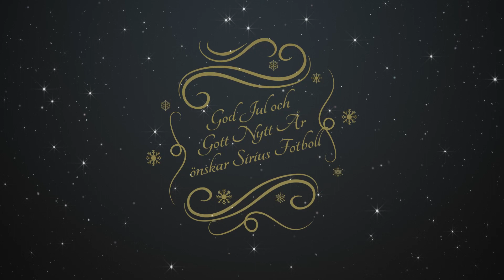Julkalendern 2023 #5: segerscener i Värnamo